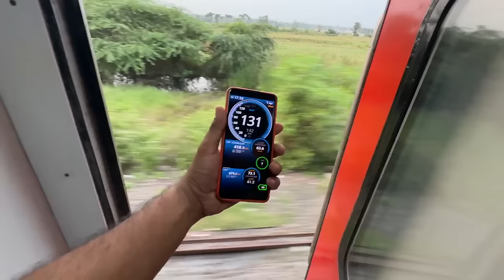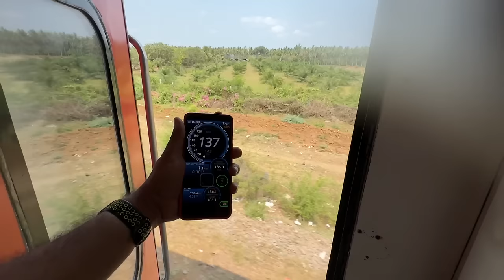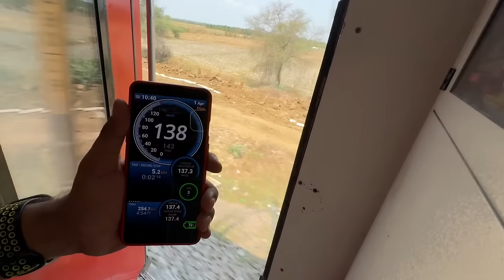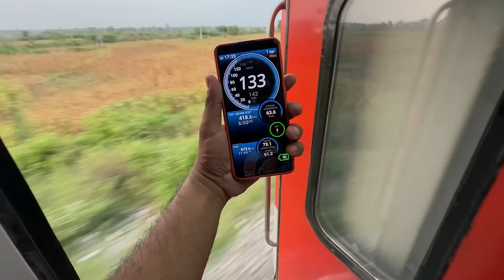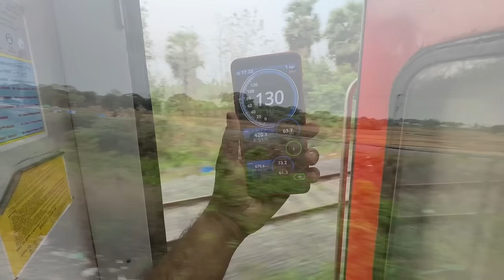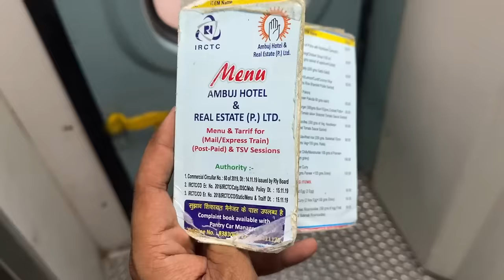Konark Express detailed Journey from Vijayawada to Bhubaneshwar * is train ka mast hai *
Journey to Bhubaneshwar in 11019 Konark Express * Full real time train Experience *